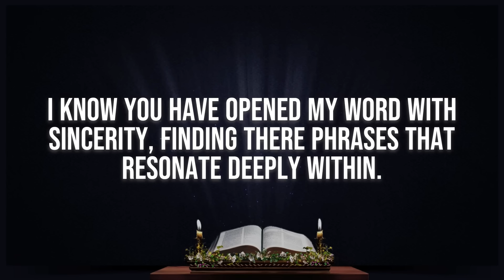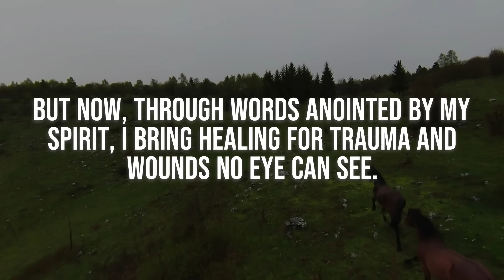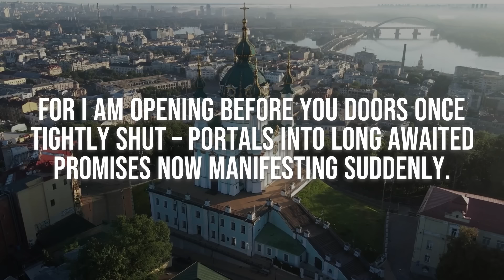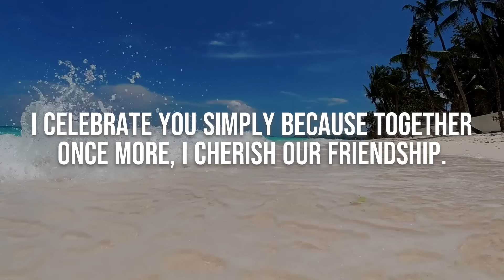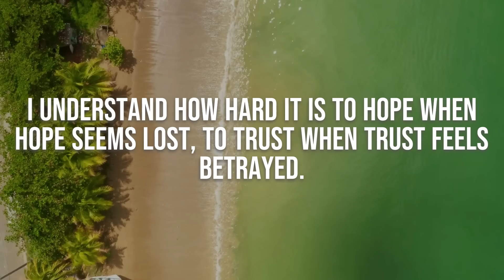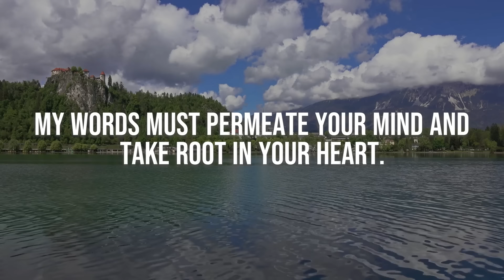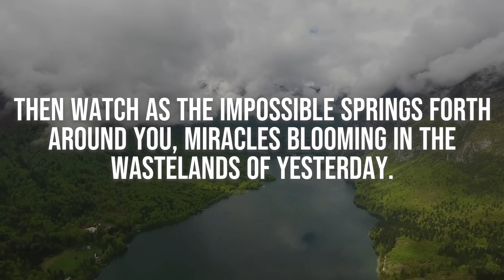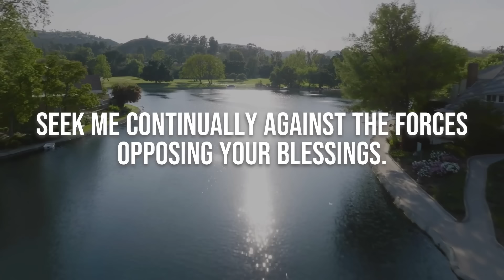🔴THE FINAL HOUR IS UPON YOU । God's Message Now For You Today | God Helps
God helps
Godly quotes
Bible Quotes
God Message Tarot
Financial abundance
Angels message
Jesus message
Godly quotes
Lord Helps
Jesus quotes
God
God message
Jesus
Jesus message
God messages
Urgent message from God
Jesus says
Angel Signs
God msg
Angels message
Universe message
Money miracle
Life quotes
Faith quotes
Universe message
Angel message
God Message For You Today
God says
Positive life affirmation
1111
Inspirational message
Spiritual guidance
Overcoming challenges
Belief and trust
Inner strength
Positive mindset
Self-improvement
Emotional healing
Personal growth
Spiritual journey
Hope and encouragement
Finding purpose
Motivational speech
Self-worth and self-esteem
Divine guidance
Divine intervention